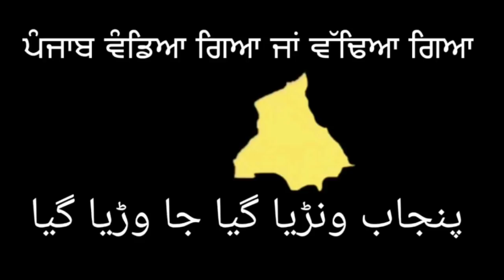Sikh Pilgrim Pakistan Special || Episode 2 || Punjab Divided or Devastated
Watch this video for continuation

We are bringing a series based on true events suffered by Punjabies Since the partition of India and Pakistan was declared back in 1947, We will meet the eyewitness of that massacre and also meet the people's who visited Pakistan from Indian Punjab or India from Pakistani Punjab and know their views about people both sides of Wagah.